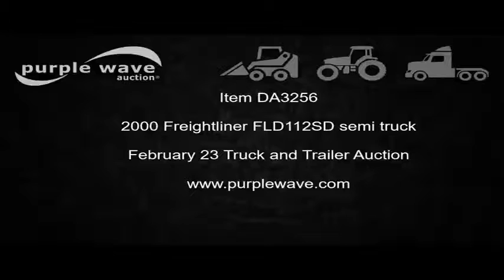2000 Freightliner FLD112SD semi truck for sale | no-reserve Internet auction February 23, 2017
2000 Freightliner FLD112SD semi truck
784,070 miles on odometer
Cummins M11 10.8L L6 turbo diesel engine
Eaton Fuller nine speed manual transmission
Tandem axle
Tilt
Telescoping steering wheel
AM/FM/cassette
Heated mirrors
Mud flaps
Air suspension
Air brakes
275/80R22.5 front tires
295/75R22.5 rear tires
GVWR 52,000 lbs
Iowa title
1FUY6MDB9YLB93128
It's located in Moscow Mills, MO, and we're selling it to the highest bidder regardless of price.